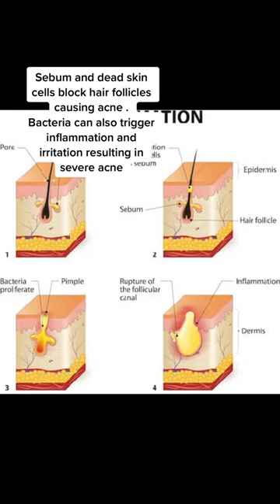"The Surprising Benefits of Acne Bacteria for Skin Health" 🦠🧴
Welcome to today's enlightening discussion on the commonly misunderstood acne bacteria, Cutibacterium acnes, or C. acnes. While many associate it with pesky pimples, our latest findings reveal it plays a pivotal role in maintaining our skin's health. Could the bacteria we often battle actually be a secret ally?

🎥 Video Highlights:

Reimagining Skin: The significance of the skin barrier and its essential components.
Beyond Acne: The broader implications of C. acnes on overall skin health.
Revelations from Gallo Lab: Dive into our research at the University of California, San Diego, as we explore the relationship between C. acnes and lipid production.
The Marvelous Microbiome: The intricate dynamics between skin cells and their resident bacteria.
Acidic Advantages: Discover the multifaceted benefits of propionic acid, a byproduct of C. acnes.
The Future of Skincare: How these findings can influence skincare treatments and products.
Let's embark on this journey to appreciate our skin's microscopic defenders and their unexpected roles! If you've battled with acne or are curious about skin health, this video is a must-watch.

Drop your thoughts or questions about the skin microbiome in the comments below. 👇🔬🧪

📌 Note: All our content is based on current scientific research.